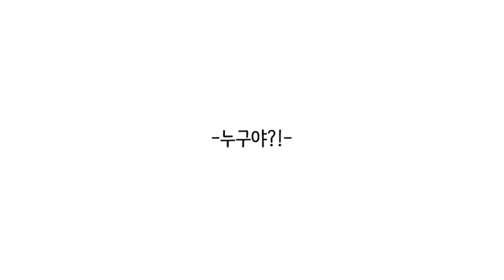[황지성의 야TALK] 이상형 外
영웅이네의 이상형은 누구? 자동차 운전하는 비룡이 위에 누군가가 떠있다? 흐린 화요일! 황지성의 야톡과 함께하세요~